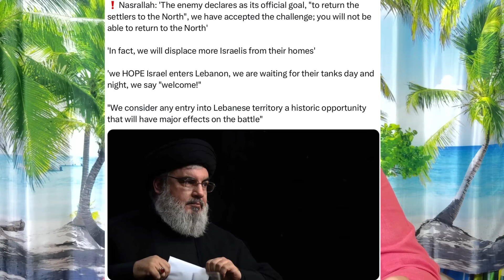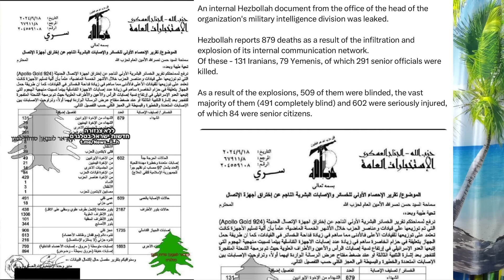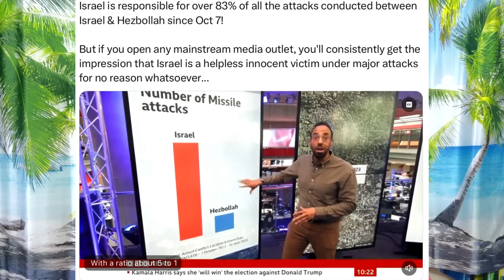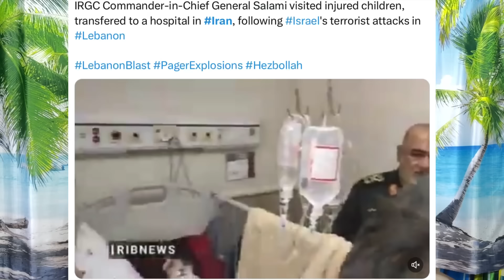இஸ்ரேலுக்குள் குழப்பமா ராணுவ அமைச்சரை நீக்குமா ? பொருளாதார நெருக்கடியில் சீனா I Ravikumar Somu